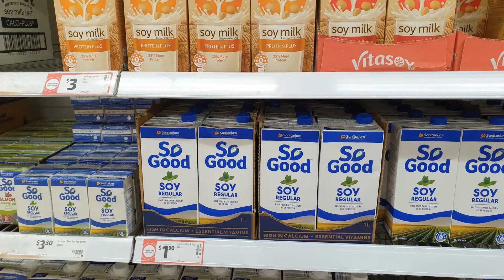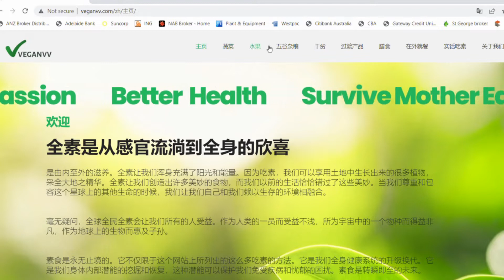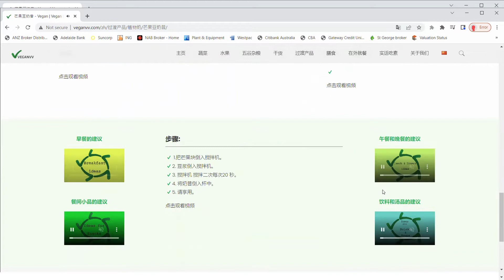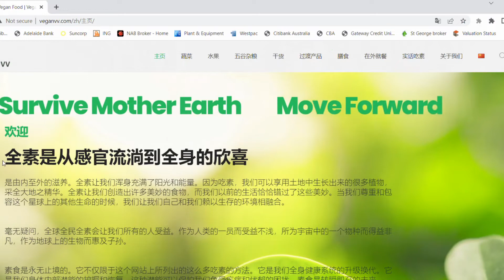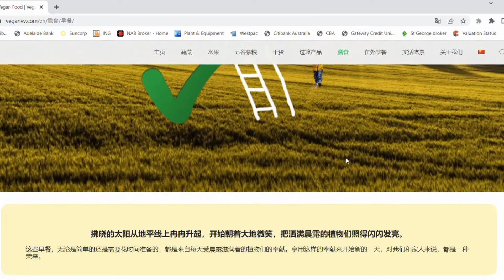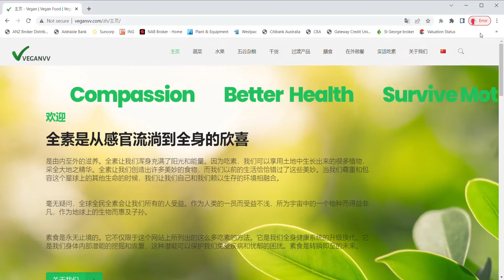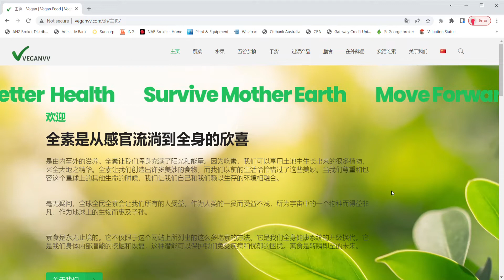金猕猴桃奶昔:一杯可以同时尝到成熟的和新鲜的果味的奶昔。（纯素奶昔，全素冰沙，植物奶，植物蛋白质，在家里就可以做, 简单）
家制纯素植物奶昔食谱
材料，步骤，方法，口味。
简单，好喝。
全素，植物奶昔。植物冰沙。
欢迎分享。
“植物奶” ”素饮料” “素饮品“

牛奶不是素。羊奶也不是素。

我为什么要吃素？我们的地球母亲在指望着我们，她依赖着这个星球上的每一条生命和物种来恢复她的健康。素食使我们每个人都得益非浅。吃素给地球带来了无以伦比的好处。素食为我们的地球母亲提供了巨大的帮助。

我是人，是高级动物。我的身体具有强大的能力，把摄入的植物转化为我身体的专用营养，让这些专用营养为我的身体服务。猪，牛，羊，鸡，鱼等动物，它们身上的营养是它们自己转化的，供猪身，牛身，羊身，鸡身，鱼身服务的。我明明可以使用我自己的专用营养，我明明可以直接开一手车，为什么我还要去开二手车，去借猪身专用，牛身专用，羊身专用，鸡身专用，鱼身专用的二手营养，把它们放到我的身体里？开二手车，怎么比得上开一手车呢？还是看看这些蔬菜品种，吃遍它们。这不会浪费我。

用所有这些在市场上买得到的水果，做出的水果拼盘，光彩夺目。看看这个清单，您这里，现在的时令水果是什么？

米饭，面食是我们的主食。多吃五谷，多吃杂粮，继续把它们转为我身体的专用营养。看看它们都有哪些种，可以做成什么吃法。

豆子，坚果，种子，素干货有一个特点，就是可以储藏。不用出门，也能烹调出美味佳肴，试试看，它们都有哪些。

到外面就餐，去尝尝素食，说不定您会迷上它们。澳大利亚，台湾，美国素食餐厅的位置，在这张地图的上面：

其他人吃素以后，有什么感觉？听听他们说的实话：

1. 怎么成为素食者？
2. 怎么加热面包，使它们又热又软？
4. Veganvv 的素食标准